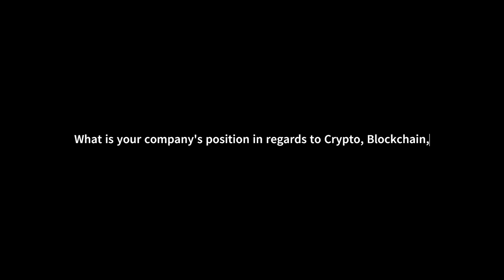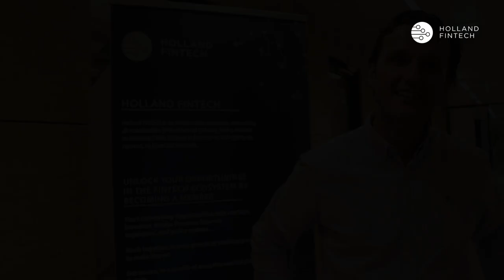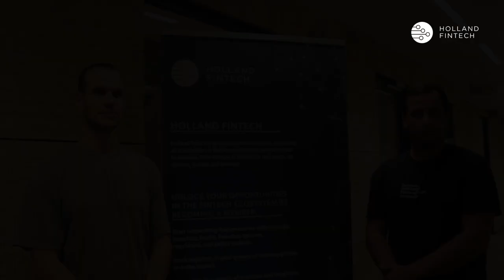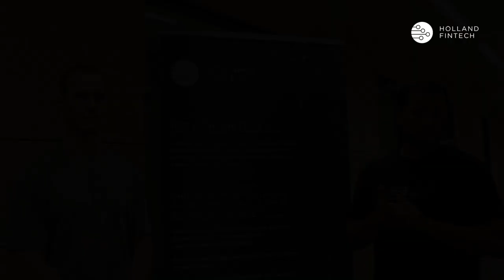After Meetup Interviews 13th October Edition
If you couldn't make it last week, the Holland Fintech Meetup, hosted by Techstars, offered an exciting look at the world of 𝐂𝐫𝐲𝐩𝐭𝐨, 𝐁𝐥𝐨𝐜𝐤𝐜𝐡𝐚𝐢𝐧, 𝐚𝐧𝐝 𝐓𝐨𝐤𝐞𝐧𝐬.  If you missed out on this event, you can still catch up on all the highlights by accessing the complete session recording!

𝐇𝐞𝐫𝐞’𝐬 𝐚 𝐪𝐮𝐢𝐜𝐤 𝐫𝐞𝐜𝐚𝐩 𝐨𝐟 𝐰𝐡𝐚𝐭 𝐲𝐨𝐮 𝐦𝐢𝐬𝐬𝐞𝐝:

🔹 Opening words by Allard Luchsinger, Managing Director at Techstars Amsterdam
🔹Fintech Market Update September by David Schaap, Holland Fintech
🔹MiCA updates by Willem Röell – Co-head of the Financial Innovation team at De Roos
🔹Company Presentation by Chhay Lin Lim, Founder of Heartland Finance
🔹Company Presentation by Marco Fazio, CEO at Hypeal
🔹Company Presentation by Robin Klemens, CEO & Co-Founder at KUMO
🔹Company Presentation by Mieszko Czyzyk, Co-founder and CEO at THX Network

In this video, we took some time to talk to our speaker and pitchers about the world of crypto, blockchain, and tokens!